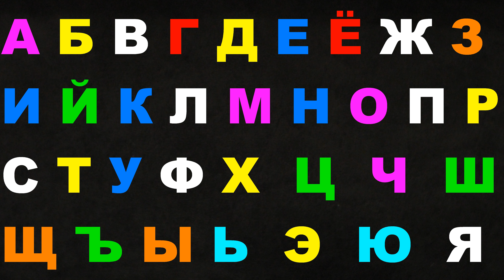Russian Alphabet lore Nice melody 109